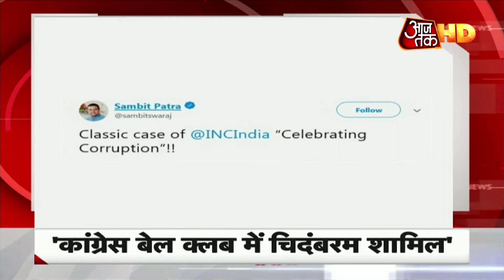दोपहर की 50 बड़ी खबरें सिर्फ 2 मिनट में | Top 50 News